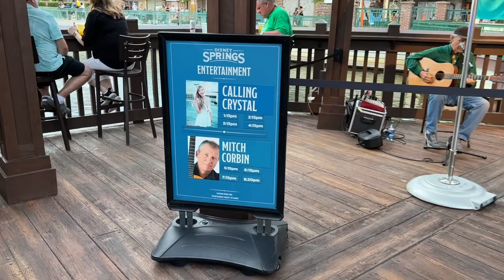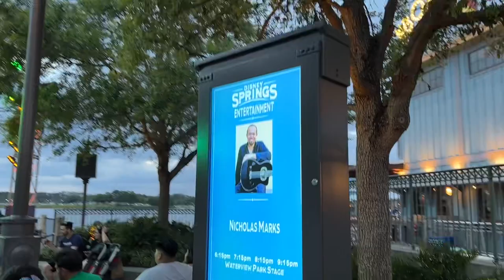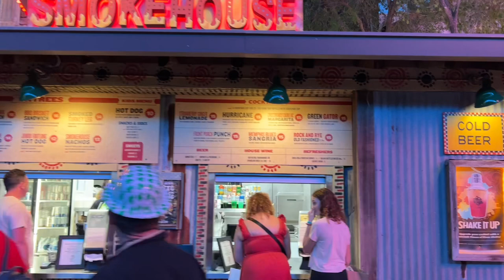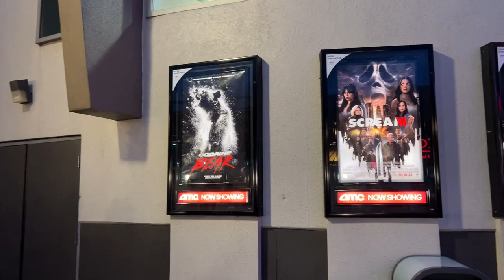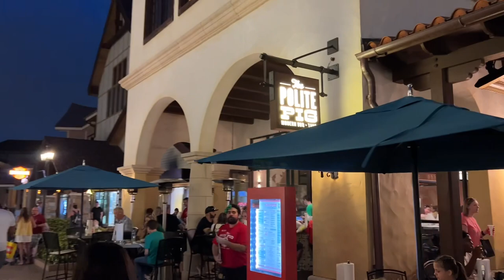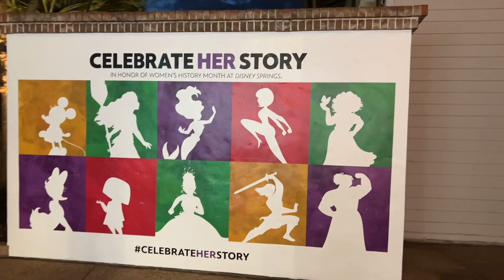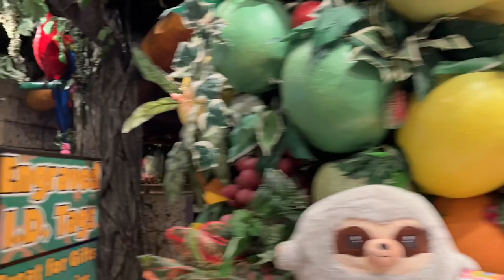Disney Springs Sunset Walk On St Patrick’s Day Ending With Irish Music At Raglan Road Street Party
I don’t think I would have gone to Disney Springs tonight if I wasn’t filming for you guys… but I’m glad I did! I usually try to avoid filming people when I can but tonight the people watching was great! A little too packed in for me at times but it was worth it to be able to film it.  I bought the Raglan Road wristband for $20 before I started filming… that place was nuts inside but outside was pretty nice and I loved being able to end the walk with some good Irish music.  😍

💚💚💚 Happy St Patrick’s Day! Be safe, everyone!